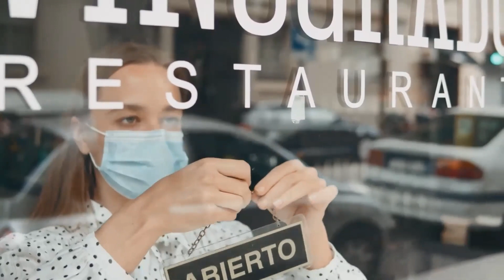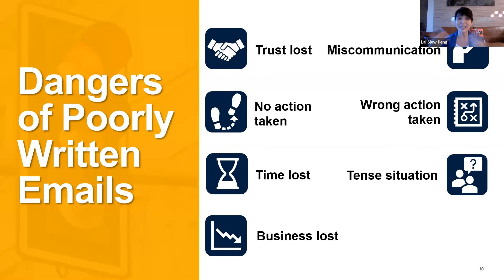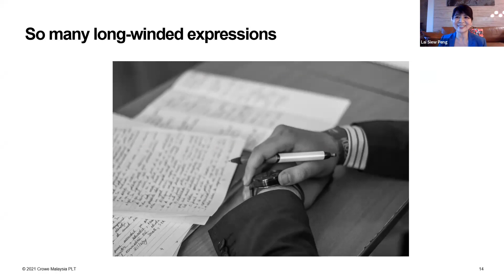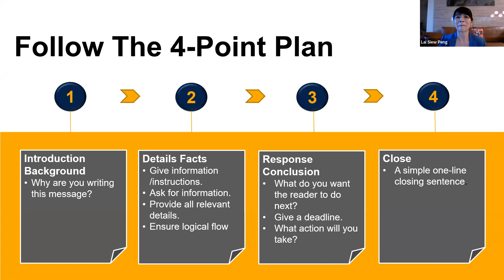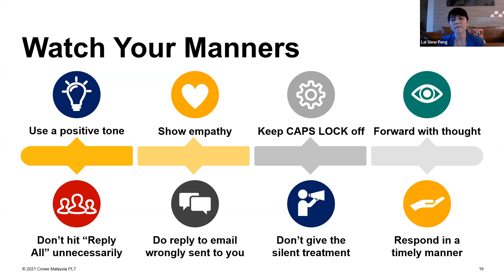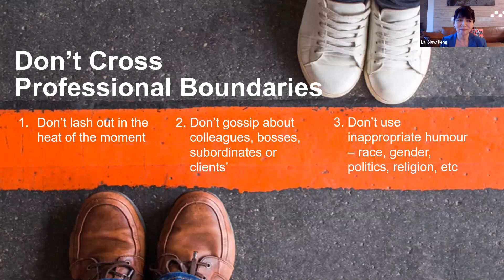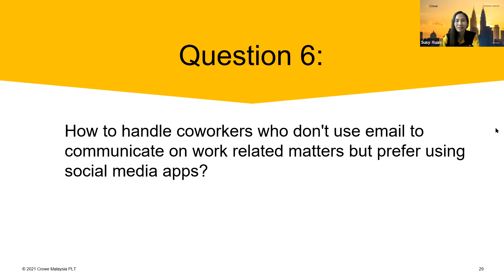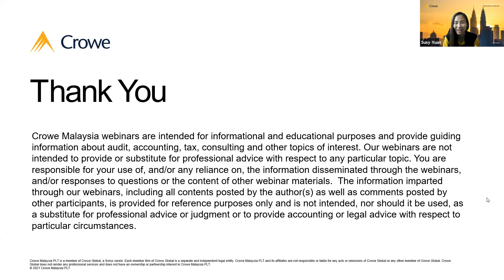CLH #1: What You Should Absolutely Avoid in Work Emails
CROWE LEARNING HOUR VOL. 1

Do you know that over 300 billion emails were sent and received every day in 2020?

The COVID-19 pandemic has contributed to many of us working online with the use of emails. We may have come across emails that are unprofessional, impolite or long-winded with little clarity. When it comes to email etiquette, we can all strive for more improvement.

In this promotional video of ‘What You Should Absolutely Avoid in Work Emails’ training, our trainer shares with you some tips in improving your email etiquette by avoiding certain no-nos. Let’s see how we can put some thought in our professional emails to appear both courteous and conversational.

If you would like to have trainings like this for your organisation, we encourage you to sign up to our Soft Skills Subscription Plan.

Trainer:
Lai Siew Peng